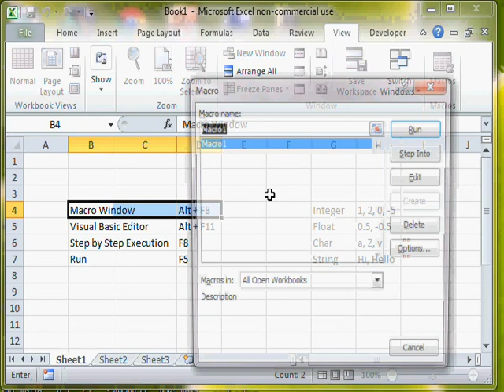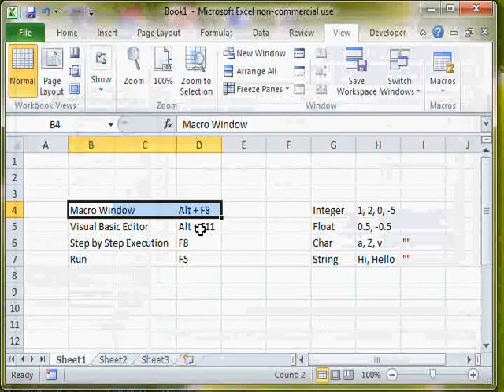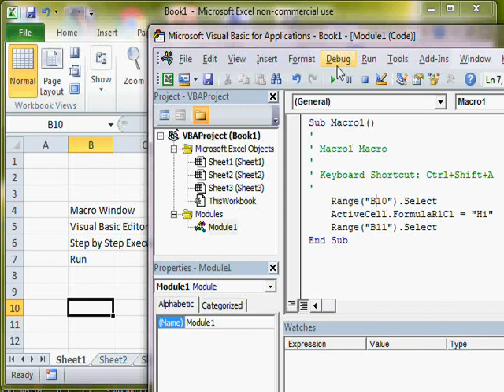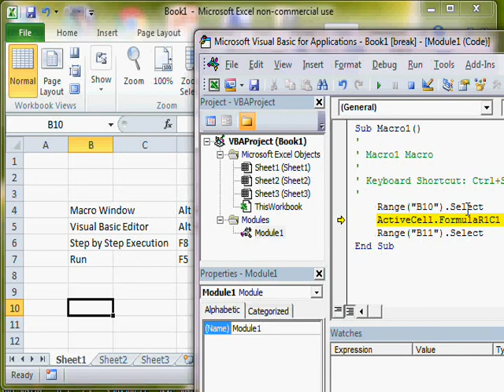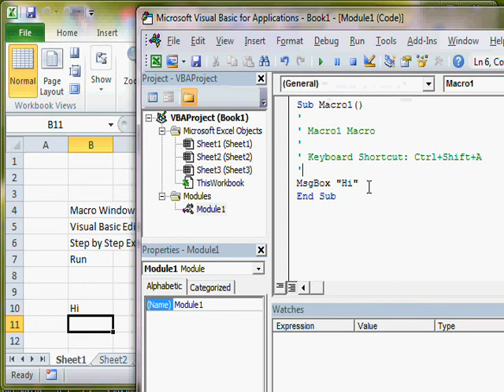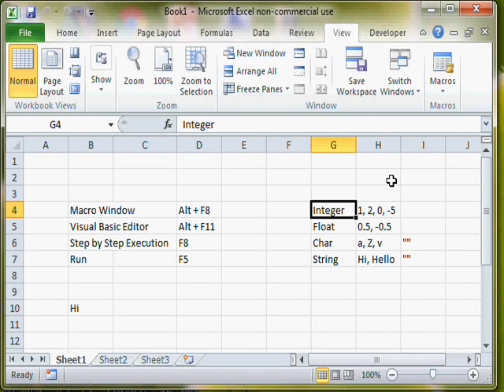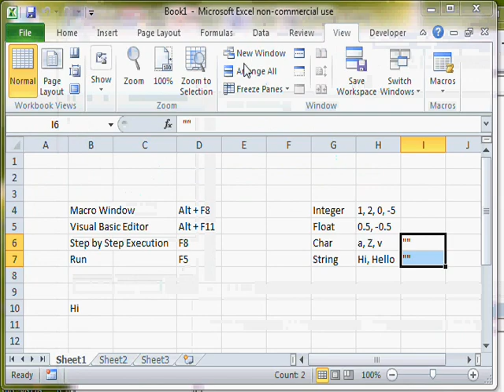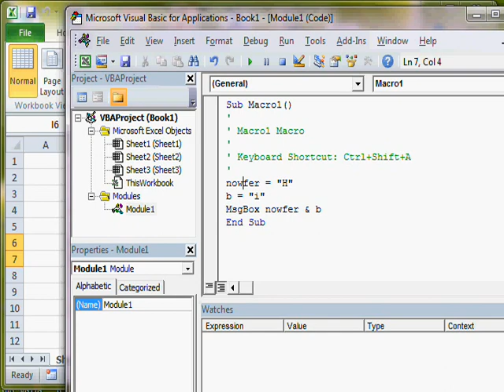02 Shortcut Keys and Variables - Excel Macro in Tamil By Nowfer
A brief introduction about variables and shortcut keys in Excel macro